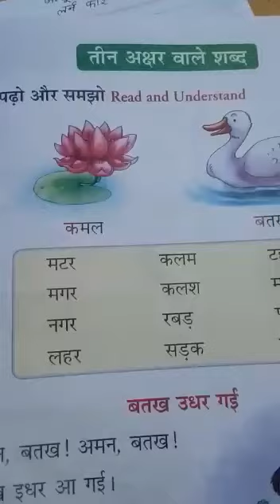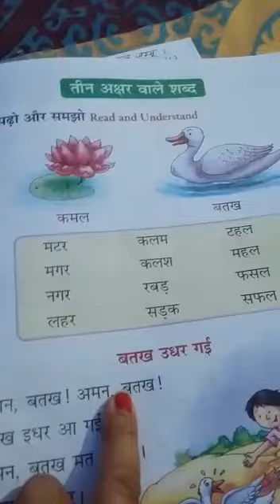Hindi class 1